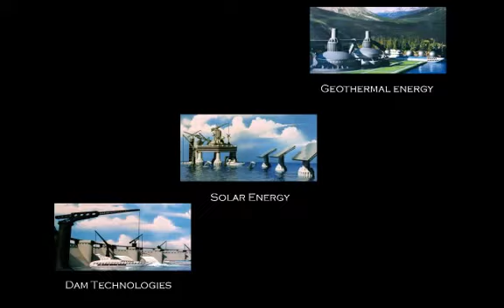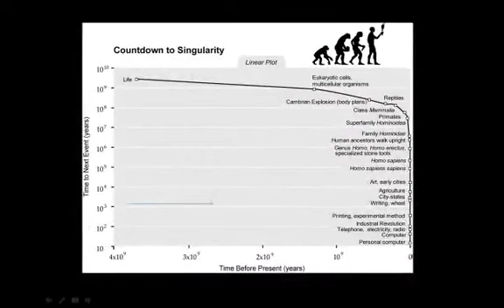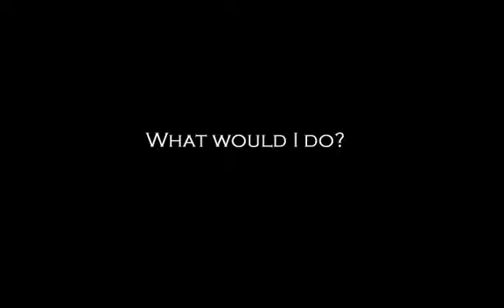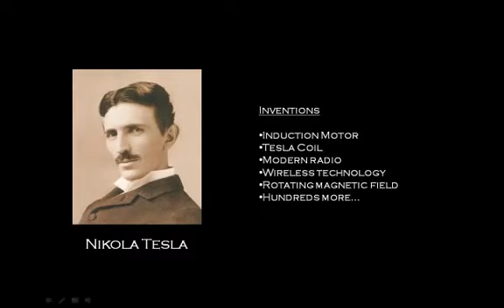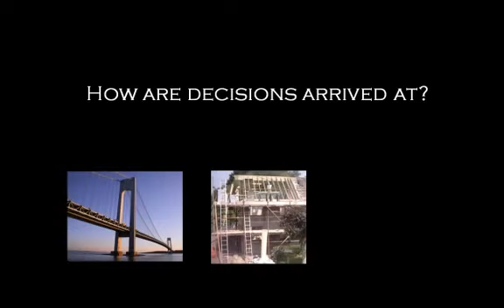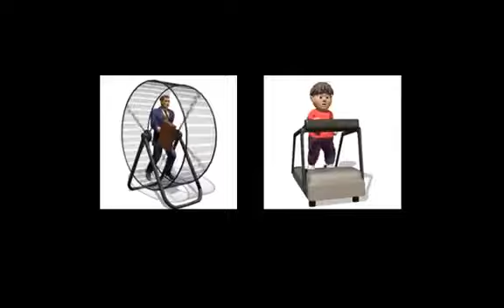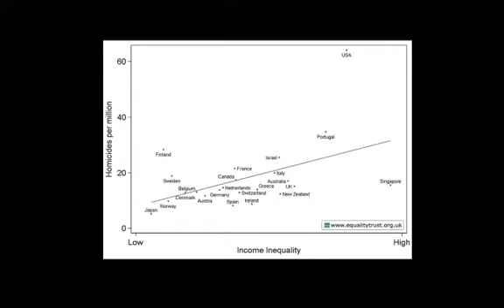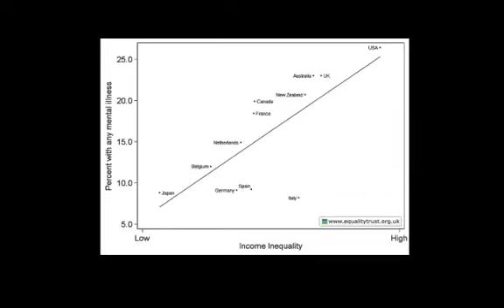Ben McLeish - Objeciones Comunes, Observaciones y Respuestas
Filmado en la Casa de los Amigos Quakers el 8 de abril de 2010 en el evento "Formas Alternativas de Gobernar la Sociedad", que también contó con la participación de "The Green Party", "Simpol", y "A World To Win".